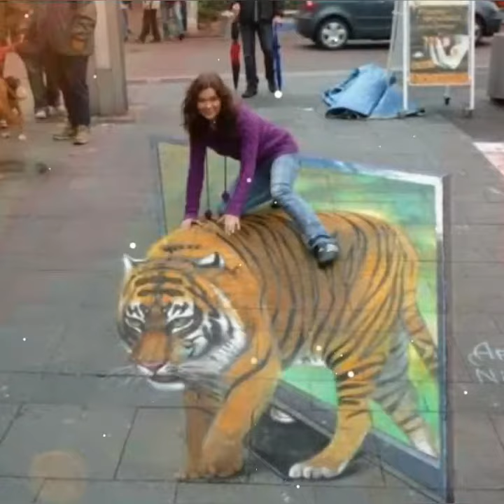Amazing painting ideas on wall | Super beautiful paintings on wall | Wonderful ideas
Wonderful Ideas)

 It is channel about art and craft ideas

Wonderful ideas